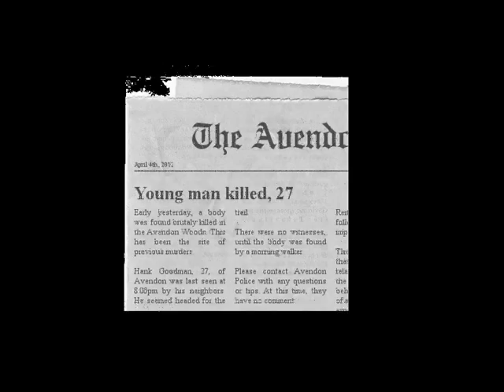THE WOODS HAVE SECRETS...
A haunting COMEBACK for William Joseph Caperelli in, "THE WOODS HAVE SECRETS..."

New to this apartment complex, Bill soon finds himself in peril.  A murder occurred two years ago, but that isn't the only secret.  In the nice wooded area behind it, Bill NEVER imagined the danger!  If "THE WOODS HAVE SECRETS"...  Can Bill figure them out -- before it is too late?
***LINKS***